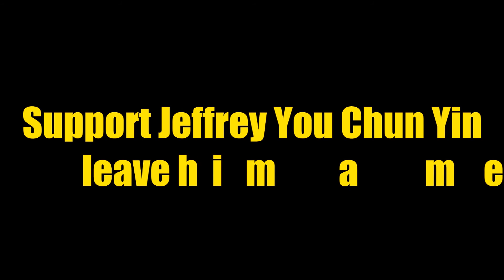UTAR To Dream 3rd Karaoke Competition TOP 45 Jeffrey